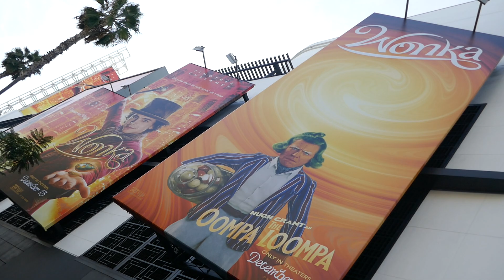Wonka Timothee Chalamet Billboard Los Angeles California USA November 2023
Warner Bros. Wonka Billboard Timothee Chalamet Los Angeles California USA November 2023